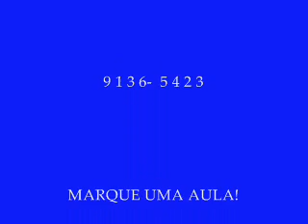ARCADISMO.wmv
Aula de Literatura com as principais características do Arcadismo-séc XVII